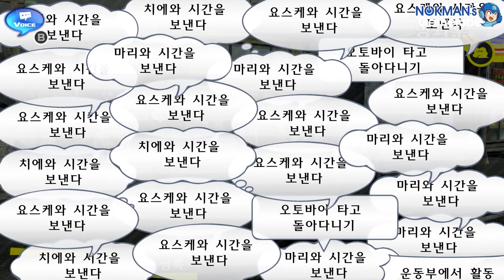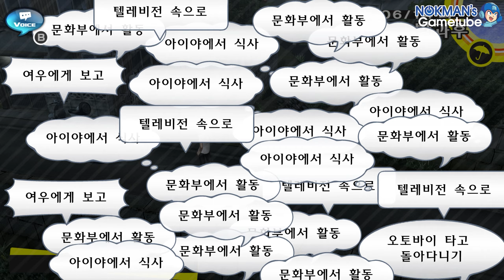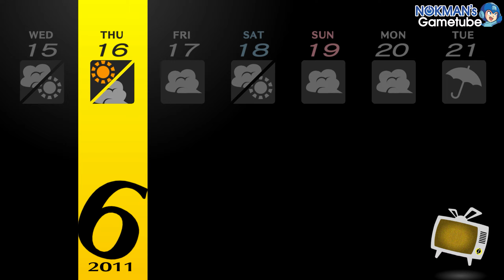[P4G] 페르소나 4 골든 Part 13 (Persona 4 Golden, 2020)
Part 13